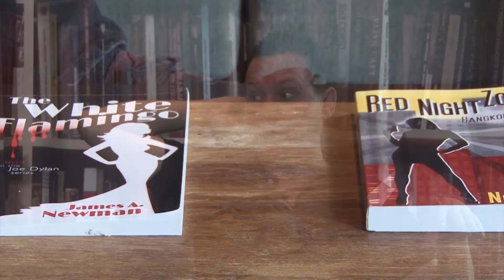Beyond the lines - music by Keith Nolan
A Bangkok cable TV book show hosted by Keith Nolan and theme tune and incidental music composed by Keith Nolan.